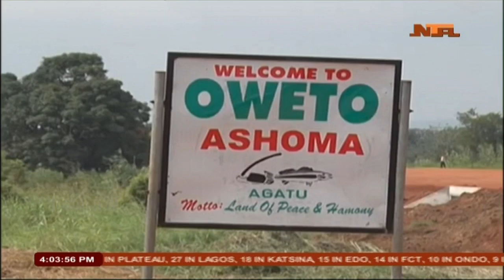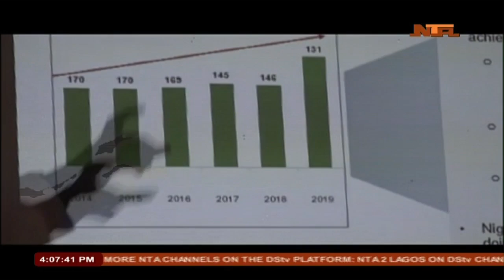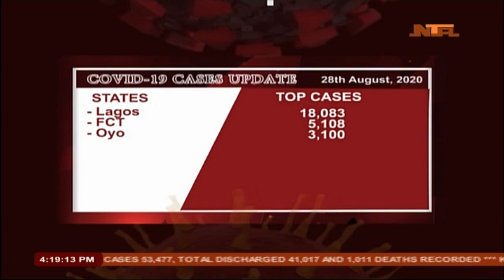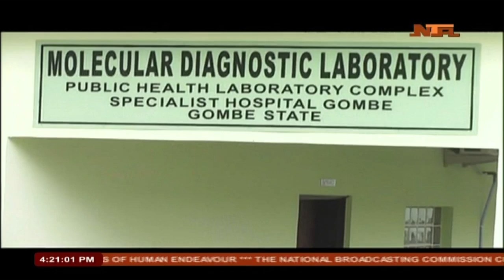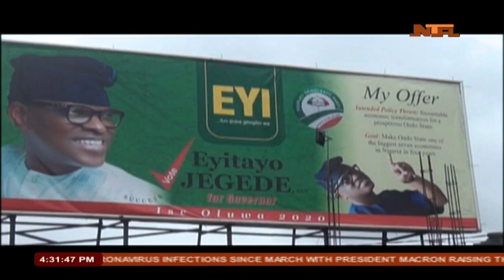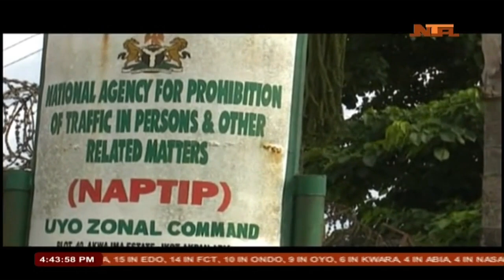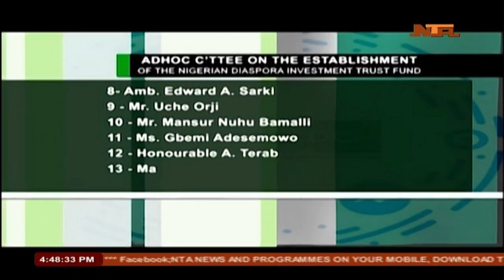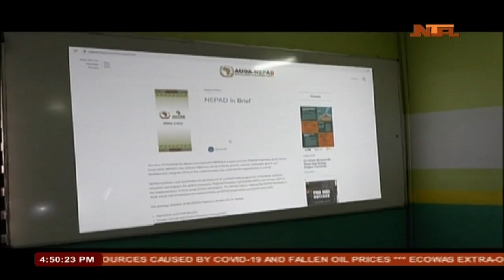Nationwide News 29th August, 2020 | NTA